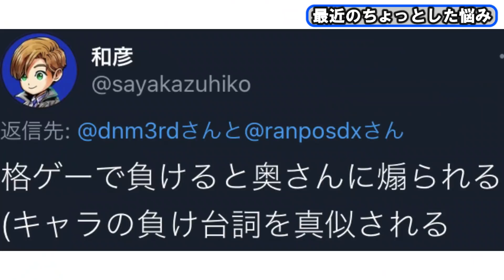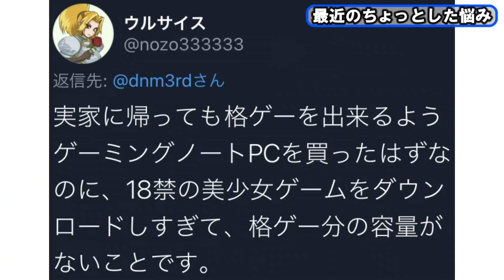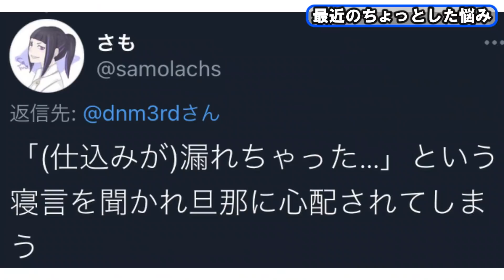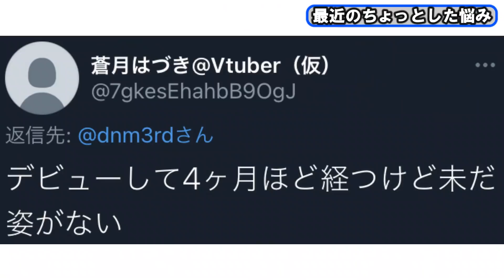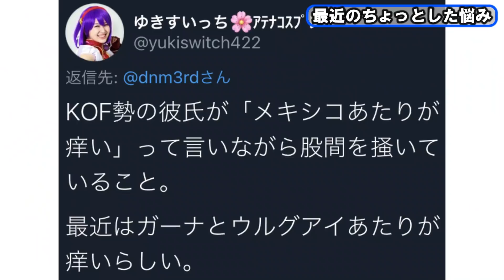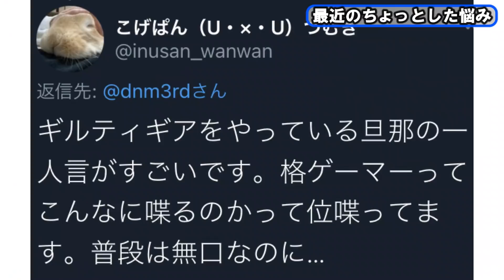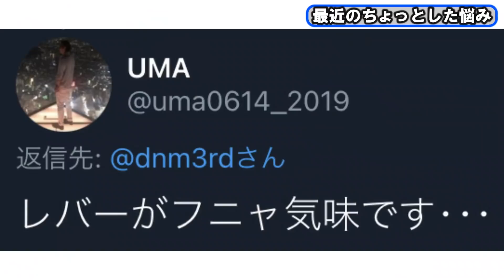「最近のちょっとした悩み」ゲーマーに聞いてみた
しばらくゲーマーに聞いてみたの概要欄書けないかもーつらたん

【自己紹介】
ささき
・格ゲーマー
・読書好きのリーマン
・格ゲー話担当
・健康オタク

㍉ちゃん
・格ゲーニャー
・鶏むね肉好きのアビシニアン
・エンディング担当
・運動オタク